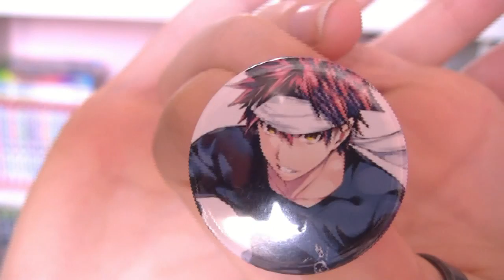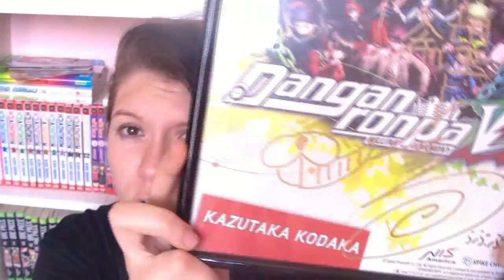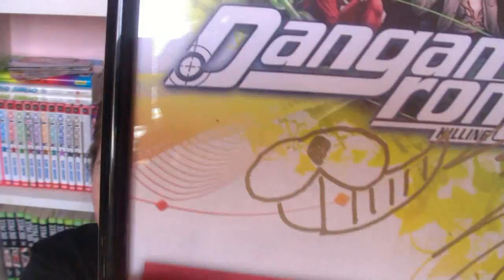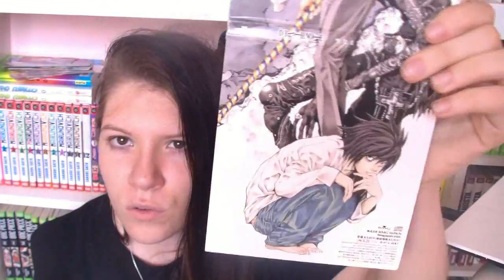Haul Japan Expo 2017 - Année DANGANRONPA !!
Nouveau Haul ! J'ai été à la Japan Expo deux jours cette année, une fois de plus le samedi et le dimanche !

Beaucoup de rencontre, et pas mal de petits achats !

♦ N'hésitez pas à laisser un commentaire et/ou un pouce bleu

Mon Instagram : zetsubo_desu

♦ Je vous dit à très bientôt pour de prochaines vidéos ;P